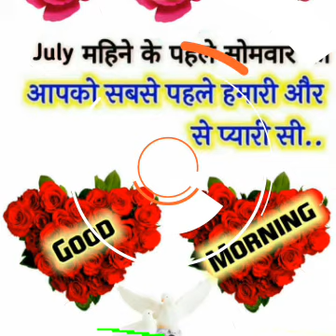Kehu t dikha Di sina far ke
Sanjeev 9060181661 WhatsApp